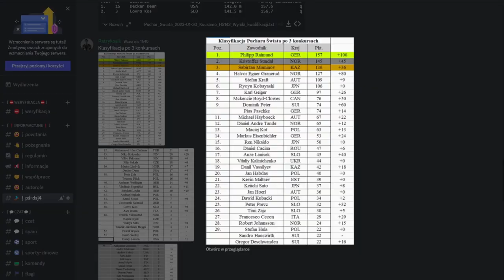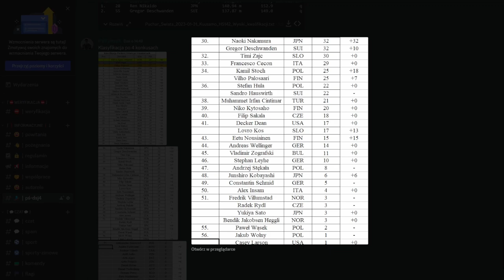LEPSZE SKOKI POLAKÓW | DSJ 4 PUCHAR ŚWIATA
DSJ 4 PUCHAR ŚWIATA | titisee-Neustadt - Konkurs 1
Pilch prawie zdobył swoje pierwsze podium ale niestety w 2 serii skoczył słabiej.